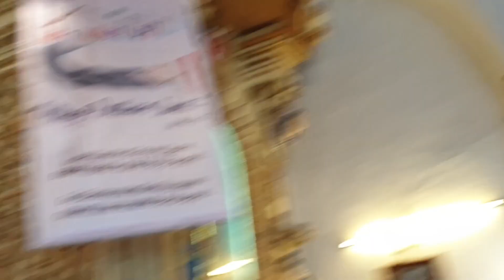Sunday Mass In Konkani | 31 July 2022 | Reis Magos Church | Goa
Sunday Mass in Konkani.
31 July 2022.
Reis Magos Church Goa.
Fr. Orlando Marques.
Parish Priest.
Reis Magos Goa